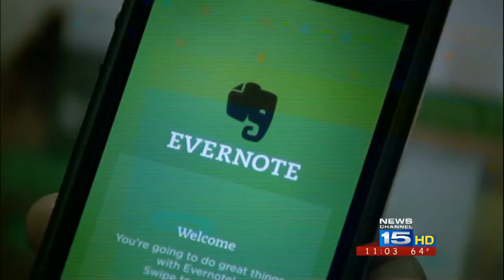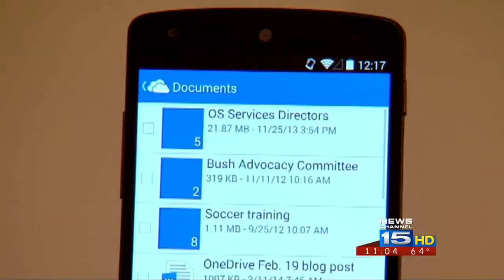Cloud Storage Security